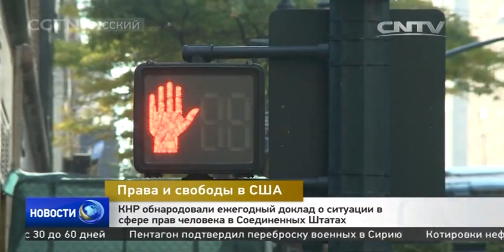В КНР обнародовали ежегодный доклад о ситуации в сфере прав человека в Соединенных Штатах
правочеловека В отчете сказано, что Вашингтон вновь взял на себя роль судьи, опубликовав в начале месяца материал о соблюдении прав человека в разных странах в пролом году.